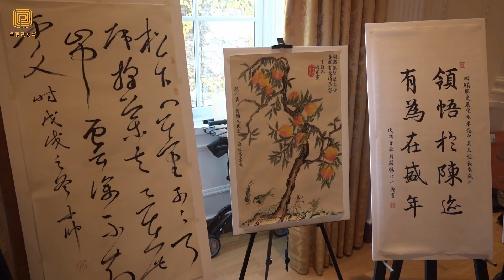第七届世界华裔青少年书画比赛洛杉矶赛区在尼克松图书馆隆重颁奖（华夏电视台）